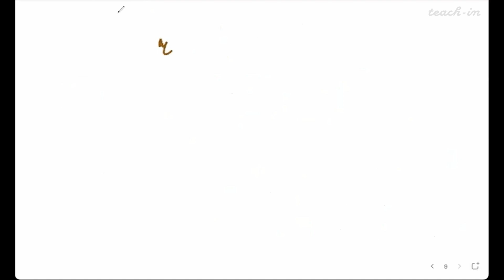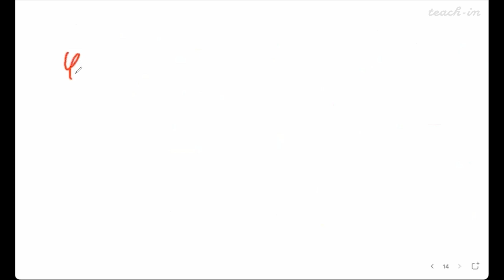Останина М.В. - Электродинамика.Лекции.Ч.1 - 8. Излучение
1. 00:00:19 Задача
2. 00:28:46 Физический смысл уравнений излучения
3. 01:08:27 Утверждение о волновой зоне